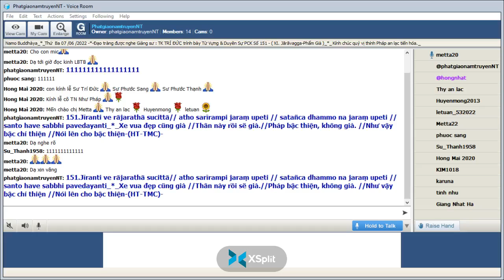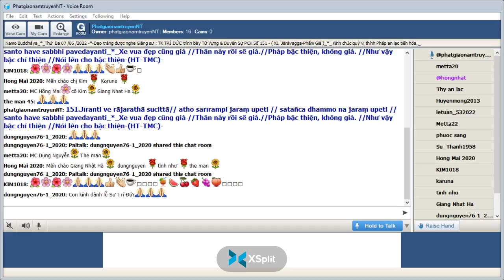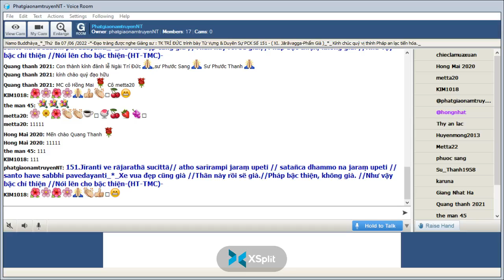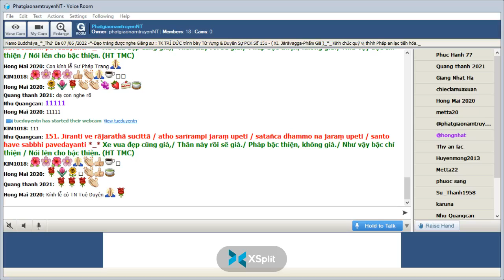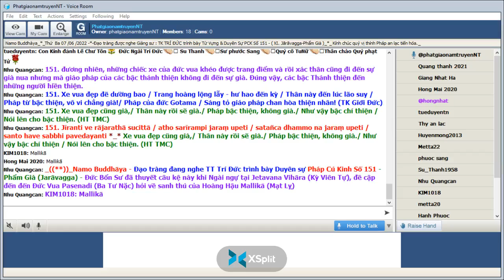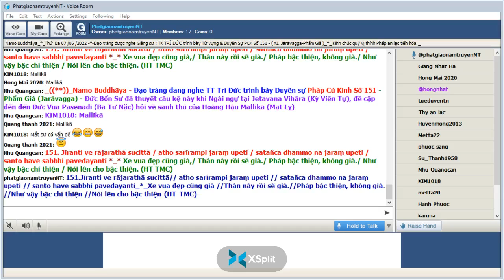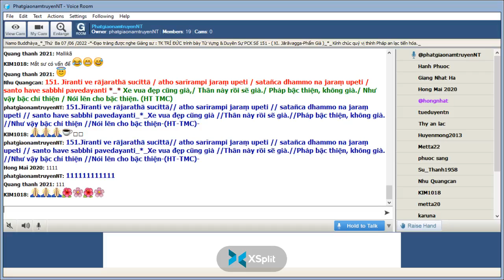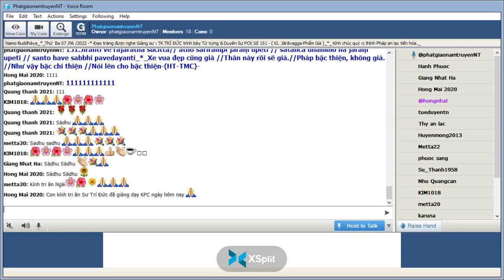07-06-2022_Room PhatgiaonamtruyenNT Thứ Ba. Ngài Trí Đức giảng Pháp Cú Kinh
PhatgiaonamtruyenNT Thứ Ba June 07-2022.Ngài Trí Đức giảng từ vựng, ý nghĩa & duyên sự Pháp Cú Kinh Số 151.*--*---* Đức Thế Tôn khi Ngài an ngự tại : Jetavana ( Kỳ Viên Tự)- đề cập đến : Đức vua Pasenadi , hỏi về sanh thú của Hoàng Hậu Mallikà _Ngài thuyết lên kệ ngôn này "XI. Jārāvagga-Phẩm Già"--*-